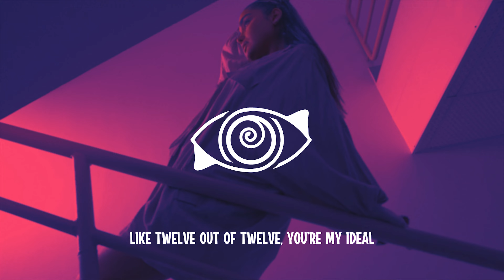Sam Feldt, Monsta X - Late Night Feels (Jonasu Remix) Lyrics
📃Lyrics:
[Verse 1]
What if we go missin'?
Turn off both our phones
Making bad decisions
Do some things we won't
Do it when they listenin', yeah
Proof's in kitchen, mm
We're the only witnesses
Ooh-ooh-ooh, oh-ooh-woah

[Pre-Chorus]
Just keepin' it real
You know you're a steal
Like twelve out of twelve
You're my ideal
I know you got taste, like
If Gucci made cakes, right
I'd take two, ooh-ooh-ooh
[Chorus]
Know what to do with these late night feels
Late night feels, I want you, baby
Know what you do in those late night heels
Late night heels, yeah, ooh-ooh
Shawty, can I meet you in the lobby?
You know we ain't waitin' for nobody
Late night feels, ooh

[Post-Chorus]
Late night heels, late night heels
Yeah, ooh-ooh
Late night feels, late night feels, ooh

[Verse 2]
We've been livin' in that midnight life
Sippin' with the same things in mind
It's true
Woah-oh-woah, yeah
They've been telling me I'm wasting time
With my hands around your waistline
Not true
Ooh, yeah

late night feels remix,
late night feels remix lyrics,
late night feels jonasu remix,
sam feldt monsta x late night feels,
slap house, deep house, tech house, tropical house, melbourne bounce, bass boosted, progressive house, future house, bass house,